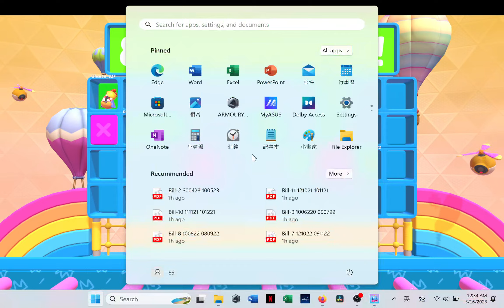2023 05 16 00 52 29 fallguys final marathon hexaring crown vlam5 114